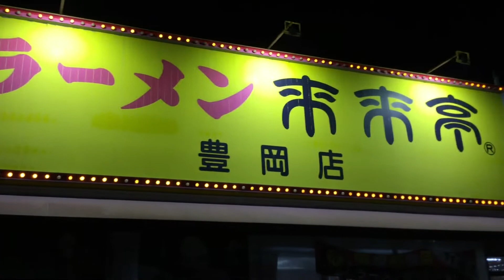ラーメン来来亭 創業感謝祭 こってりラーメン